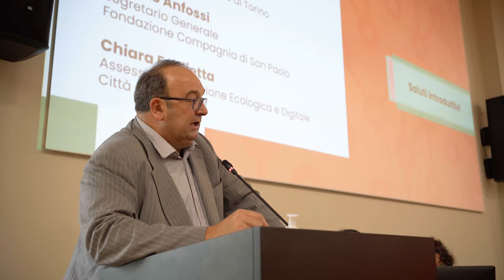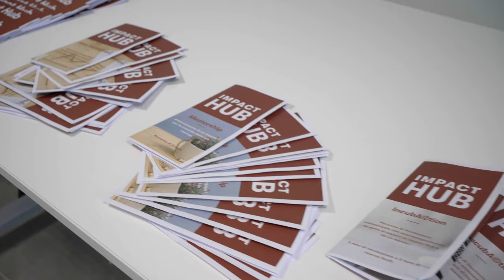Torino Social Impact - Assemblea dei partner: intervista a Guido Bolatto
Intervista raccolta in occasione dell'assemblea dei partner di Torino Social Impact 12 giugno 2023